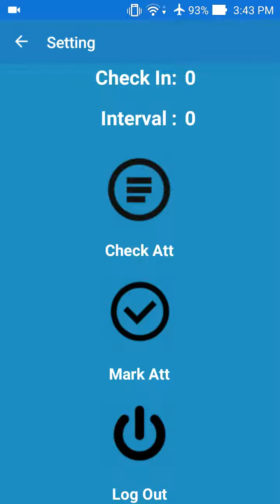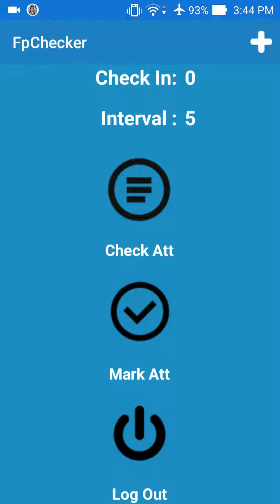Autotrack ADMS Mobile Alert